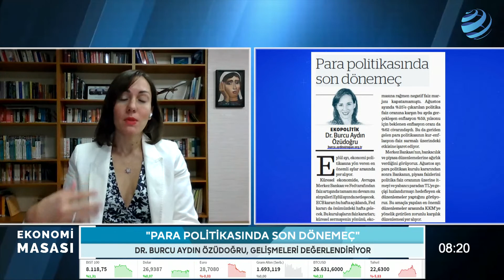Para Politikasında Son Dönemeç | Burcu Aydın Özüdoğru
"Eylül ayı, ekonomi politikasına yön veren en önemli aylar arasında yer alıyor.

"Önümüzdeki hafta Merkez Bankası’nın alacağı karar, enflasyonla mücadele adına çok önemli mesajlar verecektir. Bu çerçevede alınacak en önemli karar negatif reel faiz marjının ne düzeyde kapatılacağıdır. Bu karar, ekonomi politikalarında rasyonele dönüş ve Merkez Bankasının bağımsızlığı adına piyasalara yön verecektir. Daha da önemlisi TL tasarruflara olan ilgiyi belirleyerek, enflasyon beklentileri ve finansal istikrarı da şekillendirecektir."

Para politikasındaki son dönemeci Burcu Aydın Özüdoğru, Vahap Munyar ve Barış Esen Ekonomi Masası'nda değerlendiriyor.